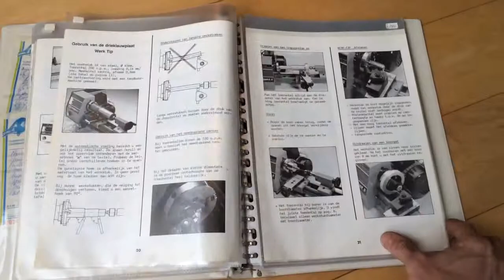Sold: Emco Compact 5 lathe on nielsmachines.com